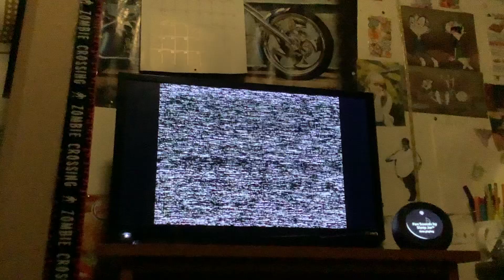September 5, 2021